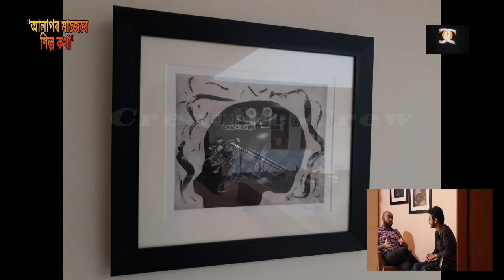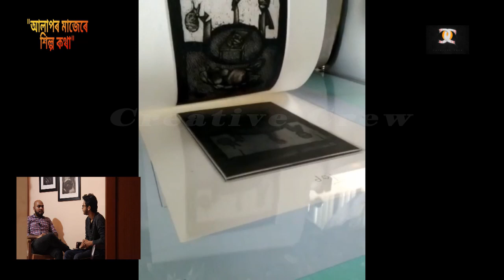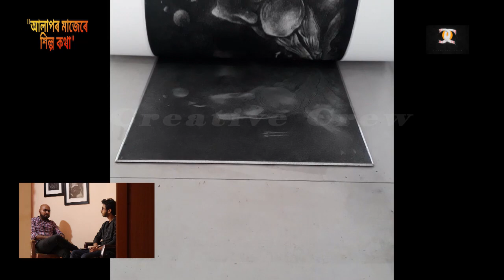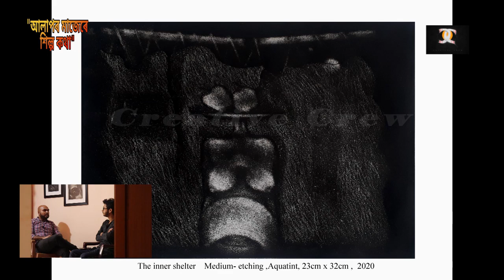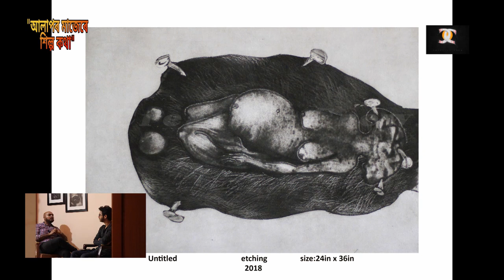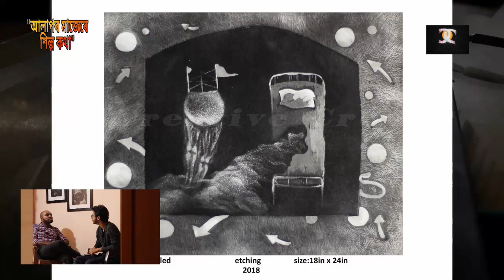"আলাপৰ মাজেৰে শিল্প কথা" Pranjit Sarmaৰ সৈতে... Creative crew20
this video is regarding the creative journey of Pranjit Sarma as a printmaker from Assam, north-east India. he explain through this documentation about his conceptual practice and the technical process of printmaking as an active practitioner. we are expecting that his words creates a huge source of motivation among the younger generation who are willing to learn and create a bright future in this field.
the documented file has been collected from Pranjit Sarma and Shiva Shubramanya (sculptor). it has been purely authorised by both of them.